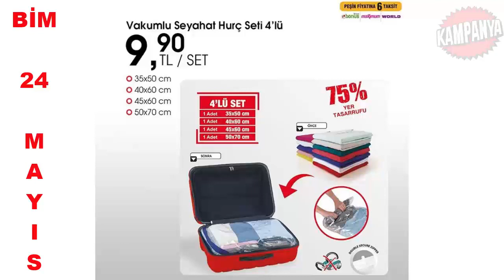YARIN BİM'DE NELER VAR | BİM 24 MAYIS 2021 PAZARTESİ AKTÜEL ÜRÜNLERİ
YARIN BİM'DE NELER VAR | BİM 24 MAYIS 2021 PAZARTESİ AKTÜEL ÜRÜNLERİ : Bu hafta da ilginizi çekecek çok güzel ürünler var.